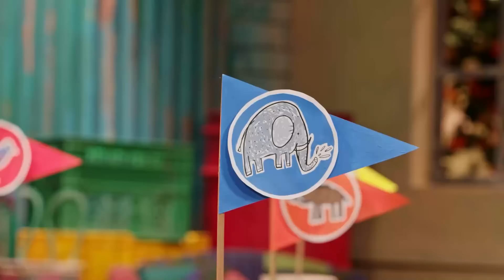Friendship Adventures | Takalani Sesame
Elmo, Basma and the Takalani Sesame friends have lots of fun for you today!

They are playing treasure hunting games, going on math adventures to learn about width and weight, and so much more!

Moshe learns about feeling sad and discovers easy ways to feel better, like “drawing it out.” Have you tried it before when you are having a big feeling?

Sing along and dance with us as we talk about sharing, caring, and being kind. This is what being a good friend is all about!

Takalani Sesame is a production of Sesame Workshop, a nonprofit educational organization, helping kids grow smarter, stronger and kinder. Beyond television, the Workshop produces content for multiple media platforms on a wide range of issues including literacy and numeracy, emotional wellbeing, health and wellness, and respect and understanding.